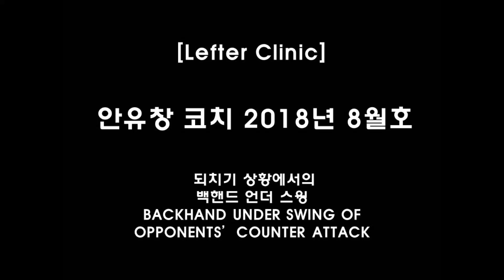[배드민턴코리아] 2018년 8월호 안유창 코치 되치기 상황에서의 백핸드 언더 스윙 연속 동작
배드민턴코리아 2018년 8월호 안유창 코치 백핸드 언더 스윙 레슨 연속 동작.

연속 사진으로만 부족했던 동작을 영상으로 준비했습니다.

되치기 상황에서의 백핸드 언더 스윙입니다.
상체와 셔틀콕의 위치가 가까워야 상대방 엔드라인까지 보낼 수 있다는 것 꼭 명심하세요.

배드민턴코리아 2018년 8월호의 설명과 비교해서 보시면 더 쉽게 이해하실 수 있습니다.